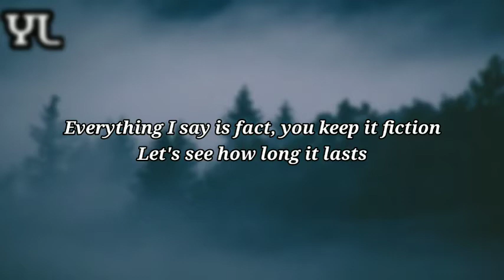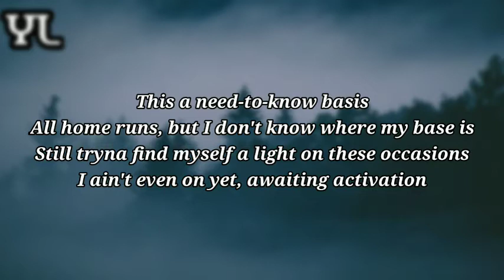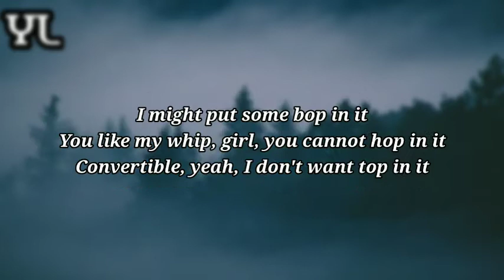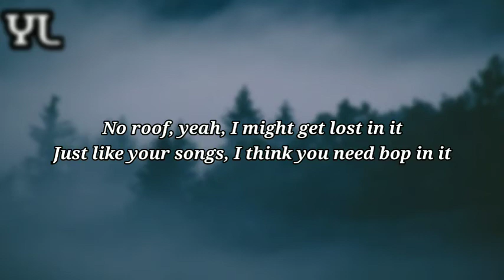music using youtube audio library 17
Maintenance, enjoy